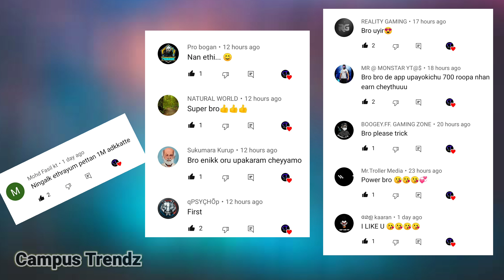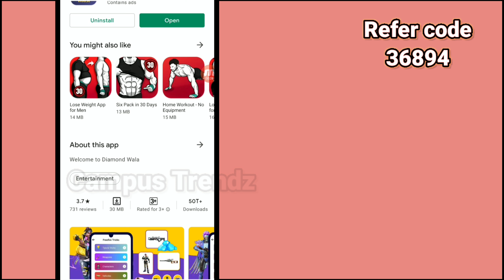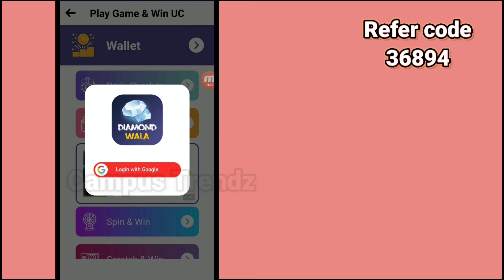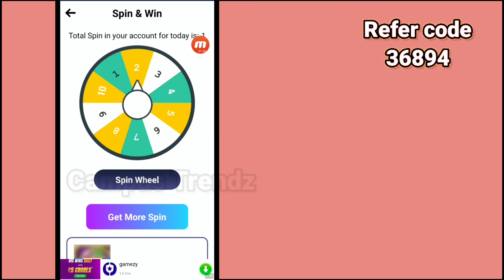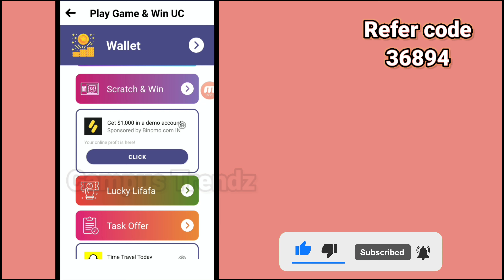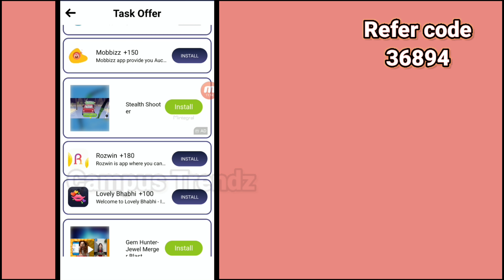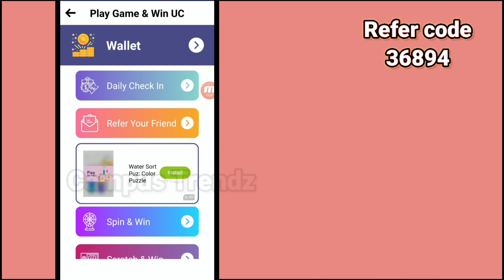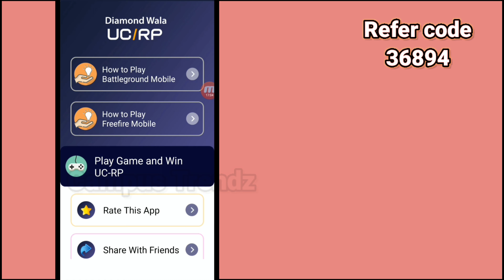2 Minute 25Rs | Minimum withdrawal 10 Rs | Paytm earning apps today | Make money online | Malayalama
online jobs
best part time jobs
best part time jobs in malayalam
online jobs at kerala
money making applications
paytm earning applications
paytm instant withdrawal apps
new paytm earning apps
new paytm withdrawal apps
self earning app minimum redeem 1 rupees
1 rs instant paytm cash
1 rs redeem app paytm without investment
paytm earnig apps malayalam
Infomeet
ammus talks
vineesh rohini
m4 tech
master piece
ebulljet
M4tech
Freefire diamonds

genuine online jobs without investment malayalam
chegg india earn money malayalam
paytm money earning apps malayalam
money making games malayalam
game kalich cash undakkam malayalam 2021
money making games malayalam without investment
self earning app instant payment
instant withdrawal earning app malayalam

money making application,money making application malayalam,ammus talks,pinky and me,online jobs,paytm cash,earn money without investment,earn daliy free paytm cash without investment,paytm bug trick pinky and me,best self earning apps 2021,new earning app today,new earning apps 2021,new earning app today 2021,2021 best self earning app,campus trendz

Freefire diamonds earning applications
paytm money earning apps malayalam today
sign up bonus instant withdrawal in malayalam
sign up bonus instant withdrawal app malayalam
sign up bonus withdraw app
watch ads and earn money malayalam
google ads earn money malayalam
earn money watching youtube videos malayalam
online money making apps malayalam 2021
rozdhan app malayalam
mgamar malayalam
freak yt m gamer
diamond wala malayalam
diamondwala payment proof
diamondwala malayalam tutorial
News buddy
newsbuddy malayalam
gamerwala payment proof
gamerwala